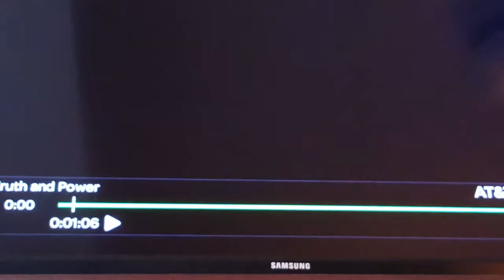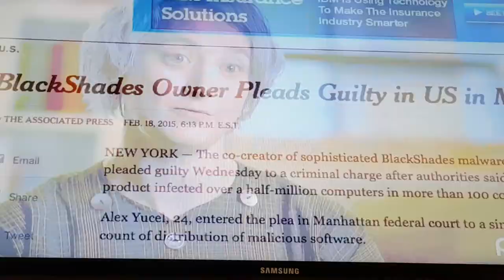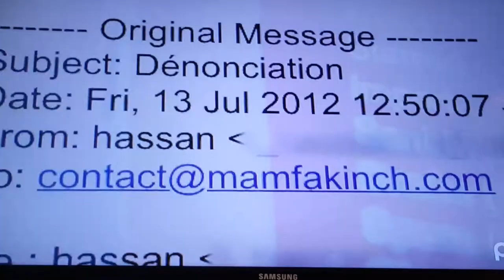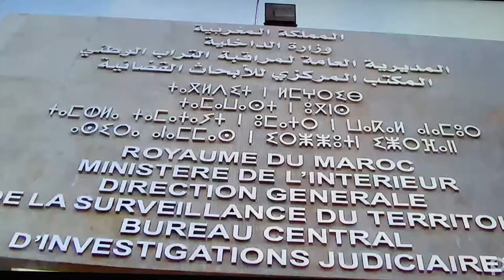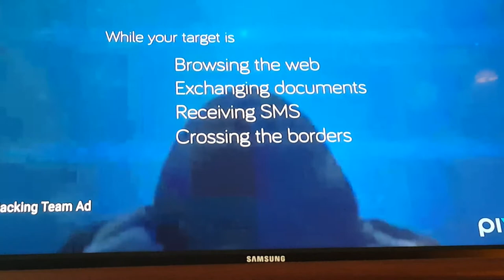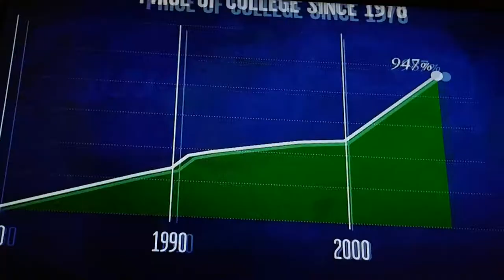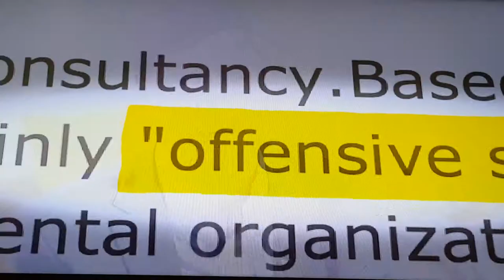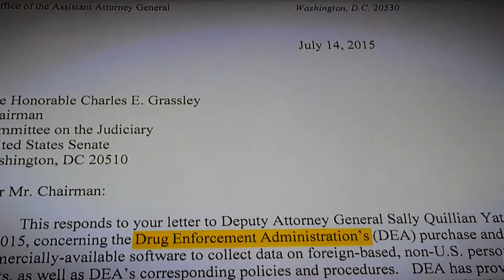TruthandPower - "Govt Sponsored Spyware" (Full Episode)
The experiences of young activists & a group of inventive hackers who pinpointed the origin of Internet-based surveillance shed light on the profitable industry surrounding the creation of spyware sponsored by the government.